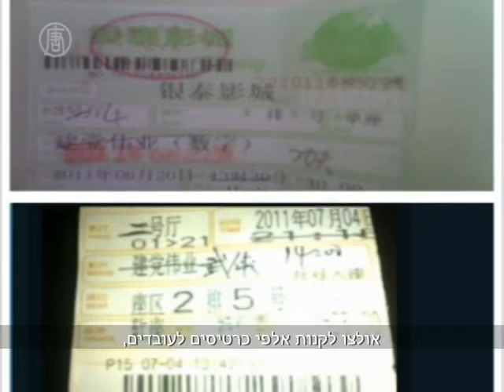הארי פוטר יכול לחכות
אין דבר שמייצג יותר את שוברי הקופות של הקיץ מאשר סרט היסטורי בן שעתיים על המפלגה הקומוניסטית הסינית. זו לפחות התיאוריה שמאחורי האפוס החדש בסין, "תחילת התחייה הגדולה". בסרט משחקים יותר מ-150 כוכבים גדולים כולל שמות מפורסמים כגון צ'או יאן פאט והוא ממומן ע"י המפלגה הקומוניסטית.